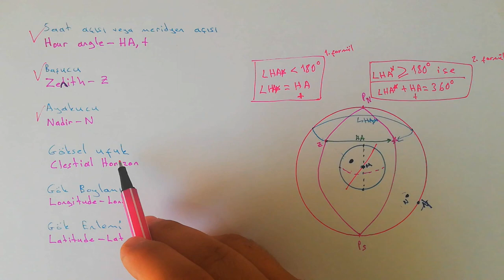ASTRONOMİK SEYİR 2 - AZIMUTH, ALTITUDE, COLAT, SHA, RA, Z, HA, N, LONGITUDE, LATITUDE, GÖKSEL SEYİR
Göksel Seyir, GPS cihazının konum bilgilerini verememesi durumunda dünya üzerindeki konumumuzu bulmaya yarayan bir derstir. bunun için teorik kısmı sextant kısımlarını ve hesaplamaları en iyi şekilde öğrenmelisiniz.